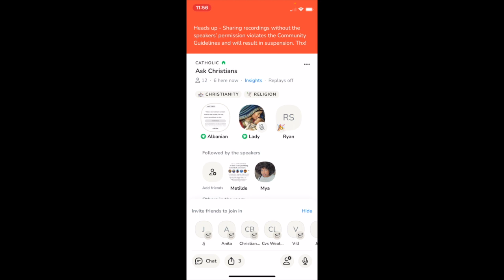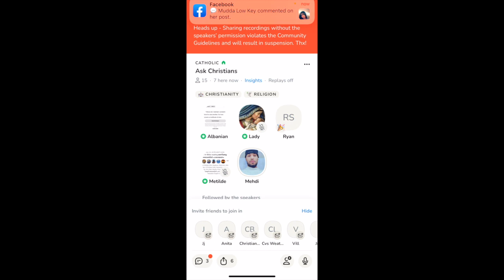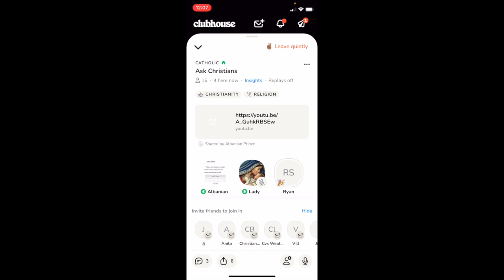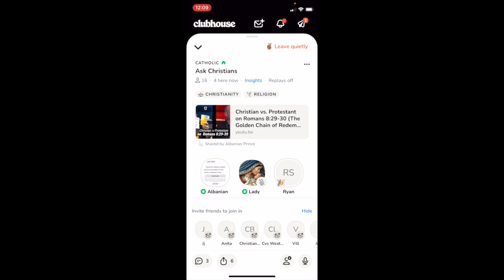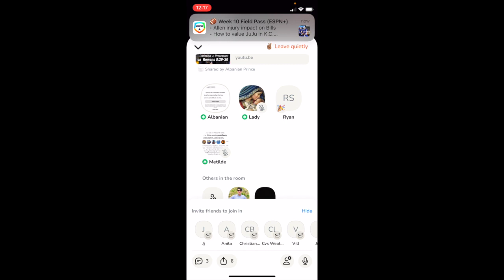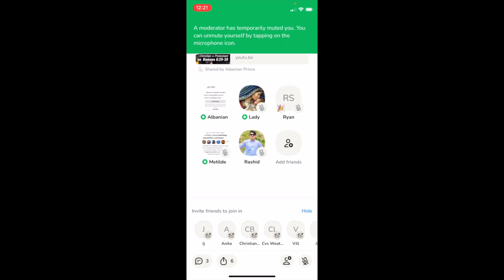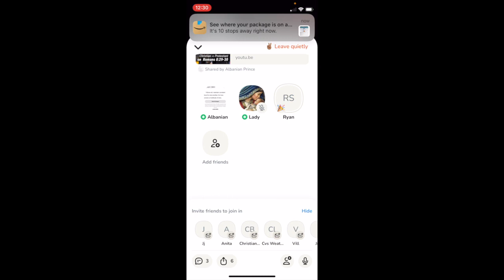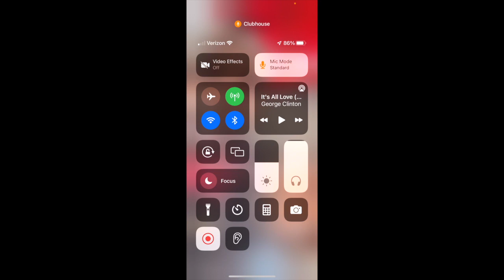Catholic Doesn't Want to Accept That Jesus is Enough!!